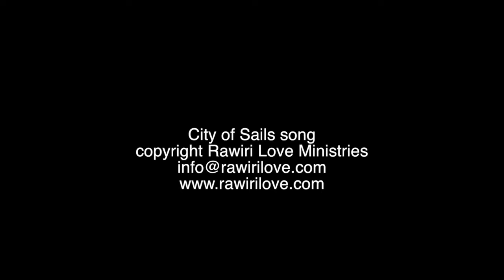City of Sails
This song promotes Auckland City, City of Sails, Revival. It came impromptu by the Holy Spirit. God has a love affair with cities.